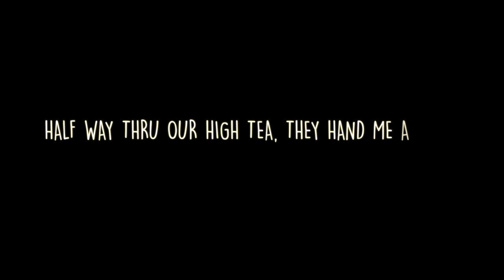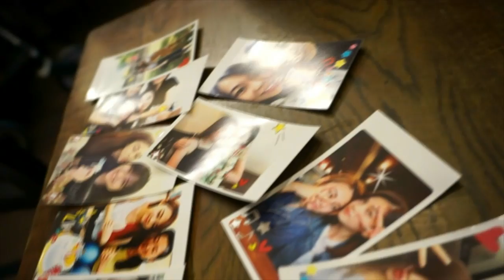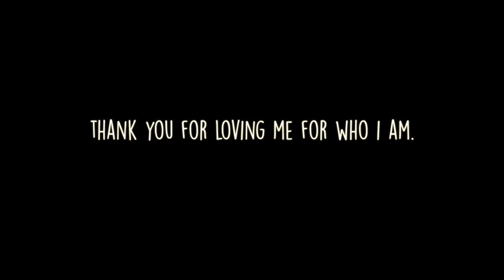THE SURPRISE PROPOSAL♡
Hello Fam♡ I can't believed I'm uploading and typing this. I Said YES!
Thank you for all the wishes, love and support! I really do appreciate it so so much!

WHAT AM I USING:
CAMERA: Canon EOS 70D
VLOG CAMERA: Sony Nex5
LIGHTING: SoftBox
EDITING SOFTWARE: Final Cut Pro